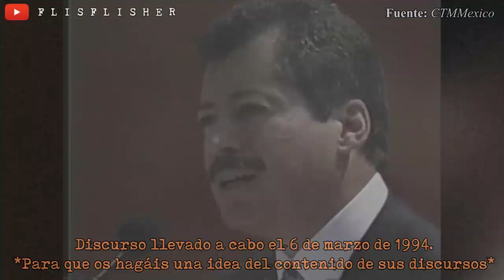TODO sobre el CASO MISTERIOSO de LUIS DONALDO COLOSIO | Nekane Flisflisher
« MÁS INFORMACIÓN »

¡¡La preventa YA ESTÁ DISPONIBLE!!

MIS RECOMENDACIONES:
1. TOUR DE LEYENDAS Y MISTERIOS DE LONDRES:

☯ ¡¡APARTADO DE CORREOS DEL CANAL!!
Nekane Flisflisher
Apartado de Correos 110
C.P: 08402
Granollers (Barcelona)
ESPAÑA